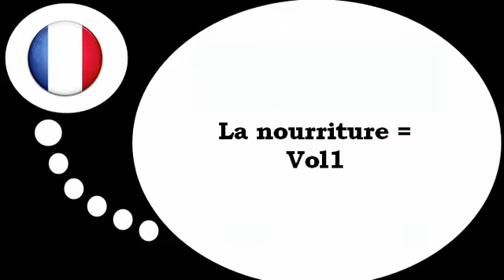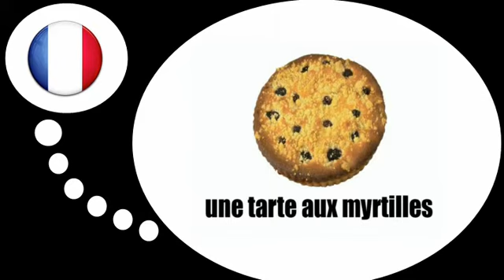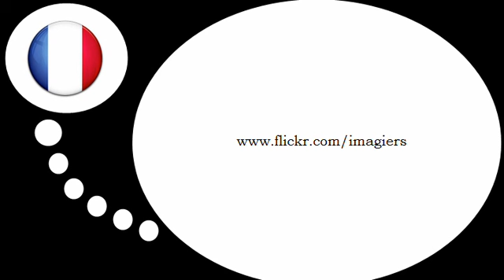Lezione di francese = il cibo